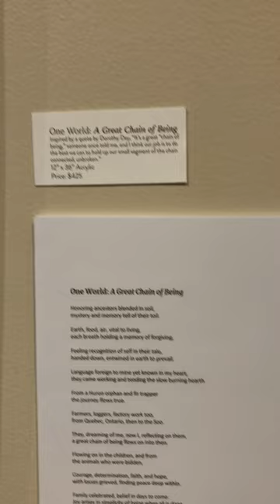"One World: Great Chain of Being" by Janis Dehler on exhibition now!